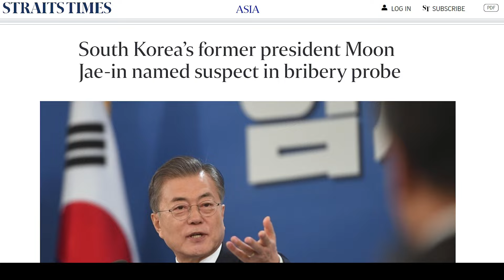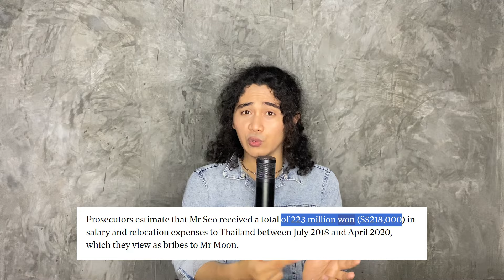Usai Netizen Indonesia Geram Karena Indosarang Kini Kelakuan Oknum Cowok Korea DIHUJ4T Netizen Dunia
For this time kita akan membahas topik2 yang lagi ramai diperbincangkan di korea seatan. Salah satunya adalah usai netizen indonesia geram karena indosarang kini kelakuan oknum cowok korea dihuj4t netizen dunia. Sementara itu ada mantan presiden korea selatan moon jae in tersangka kasus suap karena cariin mantu kerja.

Time maps
00:00-00:36 Opening
00:37-06:22 Cowok Korea
06:23-11:50 Mantan Presiden